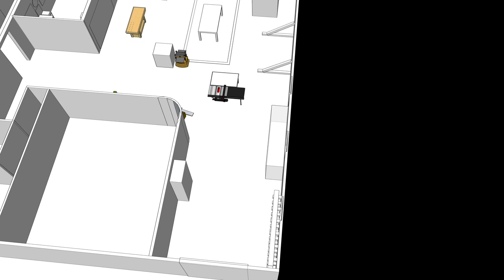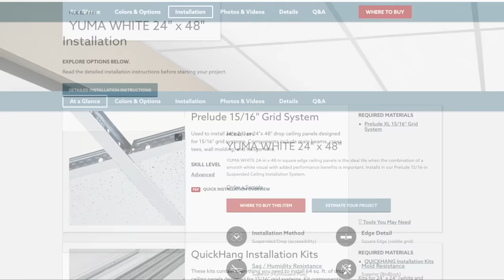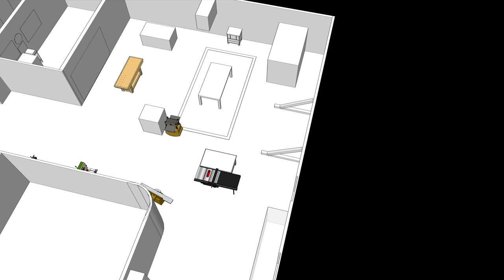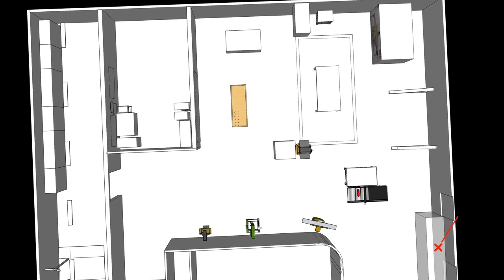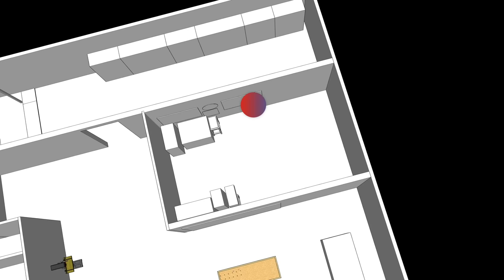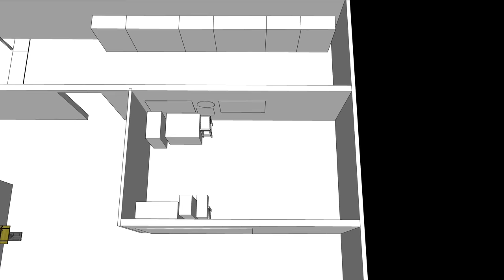I BOUGHT MY DREAM SHOP but it's kind of a DUMP // Dream Shop Tour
I bought my dream shop, BUT it's going to need A LOT of work! Join me on this initial dream shop tour and see what I have planned for this shop build.

📲 FOLLOW CRAFTED WORKSHOP!

Chapters :

00:00 Intro
01:19 Entering The Shop
02:37 Table Saw & CNC Areas
05:16 Workbench/Assembly Area
06:43 Miter Saw Station
07:28 Finishing Booth
08:15 Addition/Storage
10:39 Apartment Tour
11:58 Second Level/Attic
14:16 Outro